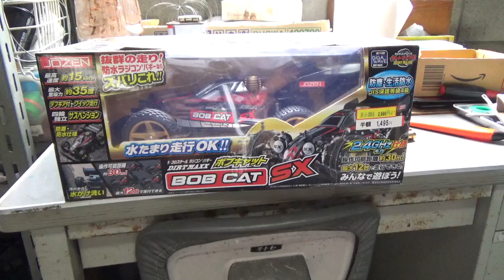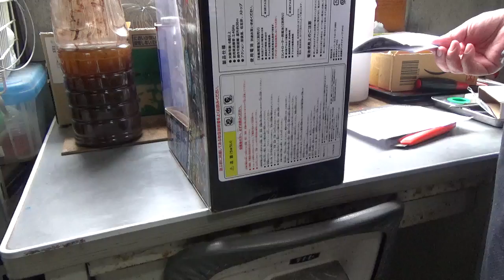トイラジ オフロードバギー 走行チェックします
トイラジ　オフロードバギー　開封と走行チェックします